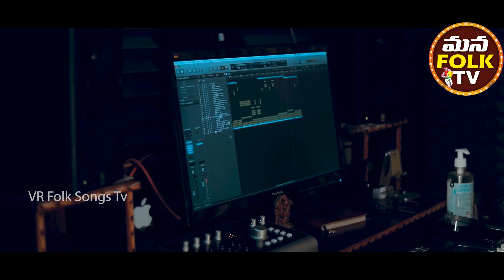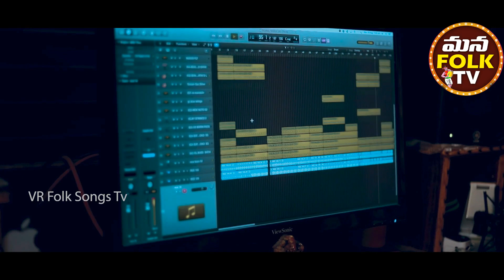Pove jeeva Podhu shalapoye song||Nakka srikanth songs|| Sad songs|| Latest folk songs|| Mana folk tv